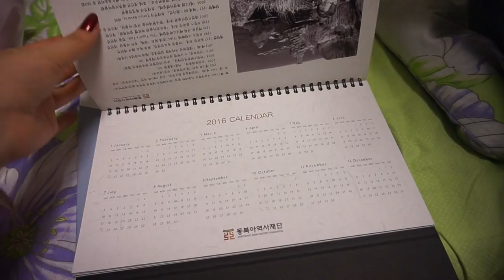ПНП: Challenge Чихаем C Открытыми Глазами 23/12/15 | Diana L.